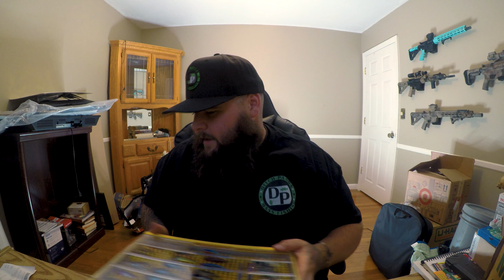The 5 Easiest Techniques That WILL Catch Bass!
Thats right, these top 5 baits will always catch bass! All year long they just GET BIT! If you want a shot at catching bass on every trip these top 5 baits will put you in the best position to catch them all year round. In this video Cody goes through his favorite baits to catch fish all year round and has enough time to give what he thinks Paul's top 5 baits are too. guess we will have to all wait for that video??

For the best beef jerky on the planet, go and check out @bagofbull on Instagram.

🌟FAVORITE GEAR🌟

-LINE-
Fluorocarbon:
Sunline FC Sniper
Seaguar Tatsu

Braid:
Seaguar Smackdown
Sunline Xplasma

Monofilament:
Maxima Ultragreen

-Favorite Boat Accessories-
Hitch - B&W Tow & Stow Audio/Video/

-Camera Equipment-
GoPro Hero 8
GoPro Media Mod
GoPro Hero5
YOLOtek GoPro Boat Mount PowerStick-53" Gen4
SD Card - SanDisk 512GB Extreme MicroSDXC